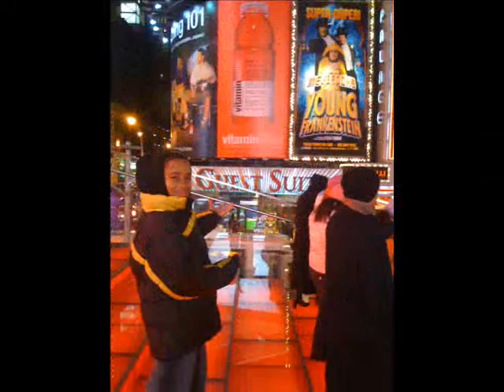los loco frent.wmv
en tripa